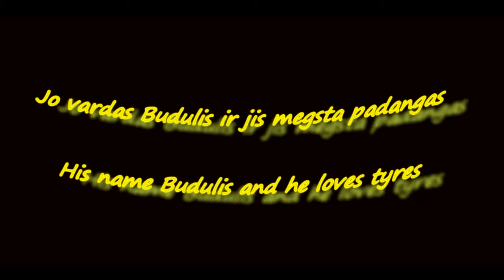Dog loves tyres! prikolnas suo myli padangas :D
po darbo dienos nusprendeme pazaisti su savo augintiniu :D o jis megsta padangeles, jau mums teko atlyginti zmonems uzsukusiems pas mus i kiema uz prakastas padangas :D Jai jums atrodo, kad suo kankinamas, klystate taip tikrai nera!